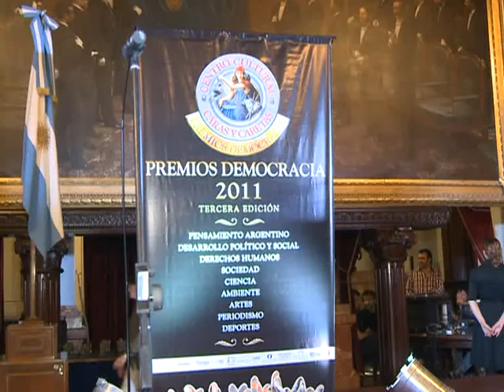Entregaron el "Premio Democracia 2011" a la presidenta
La presidenta Cristina Fernández de Kirchner fue distinguida por el Centro Cultural Caras y Caretas con el "Premio Democracia 2011" a la `Personalidad Argentina`, en un acto esarrollado en el Congreso Nacional.
En nombre de la Presidenta, el premio fue recibido por la ministra de Desarrollo Social, Alicia Kirchner, quien agradeció la distinción al señalar que "es un símbolo de esta democracia con verdad y justicia".
Por su parte, el premio de la categoría `Personalidad Latinoamericana` le correspondió a la ex presidenta de Chile Michelle Bachelet, quien envió una carta que fue leída por su madre.
Al comienzo de la ceremonia la titular de Abuelas de Plaza de Mayo, Estela de Carlotto, en su carácter de presidenta del jurado, pidió "festejar por la posibilidad de poder estar entregando este premio a la democracia".
Los acredores de los premios fueron Horacio González, en Pensamiento Argentino; `Curas Villeros`, en Desarrollo Político y Social; María Teresa Sirvent, en Educación; el Equipo de Antropología Forense, en Ciencia y Tecnología; la Agrupación H.I.J.O.S., en Derechos Humanos; Antonio Brailovsky, en Ambiente; y Juan Gelman, en Literatura.
Por su parte, en la categoría Música el jurado premió al `Indio` Solari; en Teatro a Cristina Banegas; en Artes a Daniel Santoro; en Cine a Ricardo Darín; Periodismo Gráfico a Mario Wainfeld; en Televisión a Pedro Brieger; en Periodismo en Radio a Eduardo Aliverti; y en Deportes a `Los Murciélagos`, la selección de fútbol para ciegos.
"Cada año, desde el 2009, se premian a los mejores de cada actividad. Aquellos que hayan demostrado un compromiso cabal en vida y obra con los valores democráticos", señalaron los organizadores.